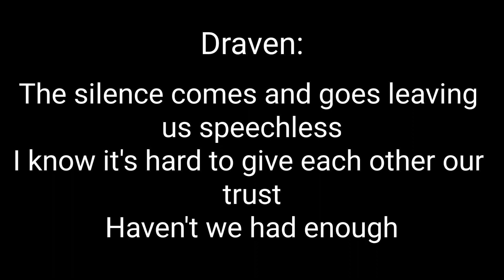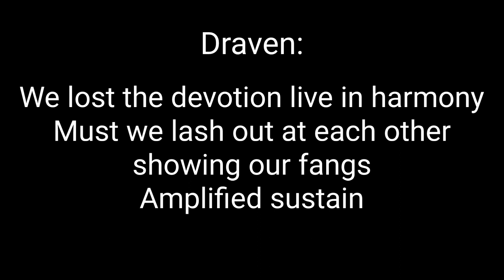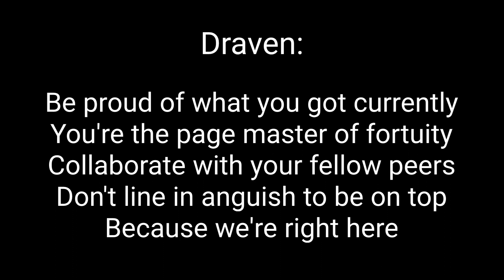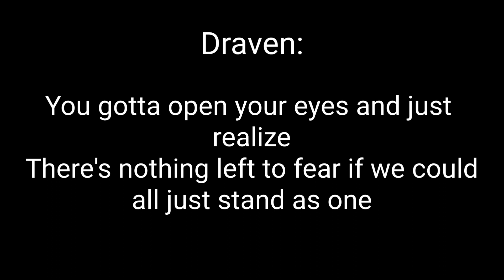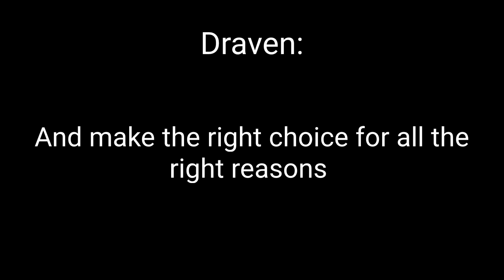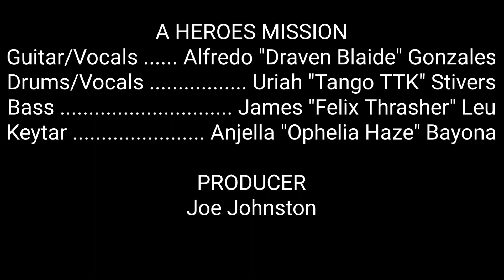A Heroes Mission - The Silence Lyric Video